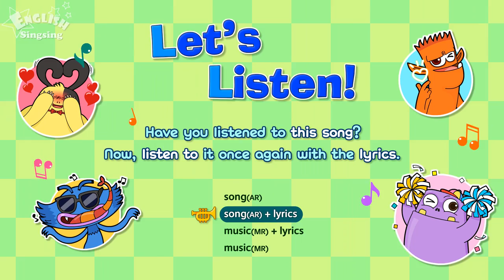A Sailor Went to Sea - English cartoon - Nursery Rhyme video - English Kids song with lyrics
A Sailor Went to Sea English cartoon - Nursery Rhyme video - Kids song with lyrics - English Song For Kids

--- Title: A Sailor Went to Sea ---

A sailor went to sea, sea, sea.

Another sailor went to sea, sea, sea.